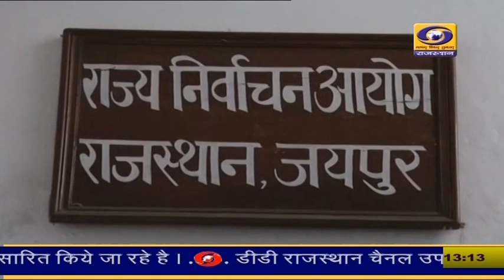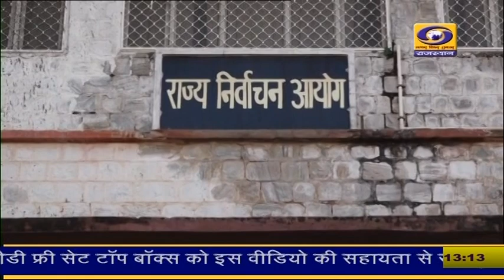1 PM Rajasthani News Bulletin 22 November 2023 | DD News Rajasthan